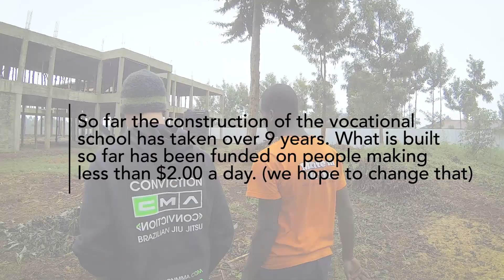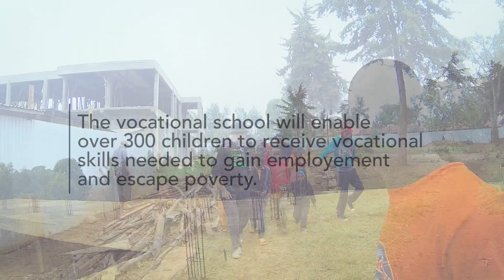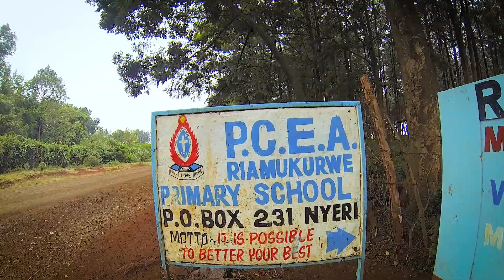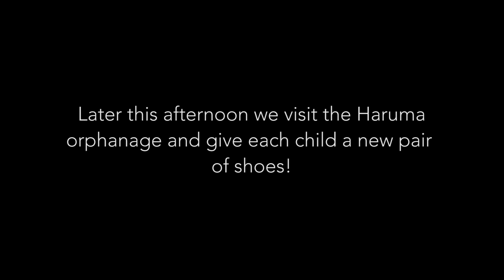Kenya Day 3 | Building A Vocational School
We woke up early in the morning and received an amazing tour of the construction site of the future Vocational School. This school has taken YEARS to build, but once built it will provide technical training that will help destitute children find jobs.

We have created a fund to help speed this process up.

Bonnie Lee
Alex Lee